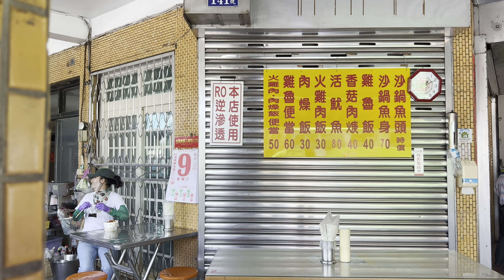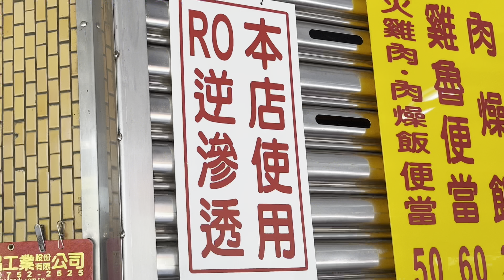如何做出好吃的砂鍋魚頭湯？老闆讓我全程拍來跟大家分享！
太子路砂鍋魚頭
地址： 730台南市新營區太子路141號